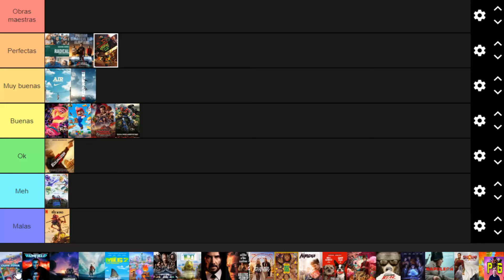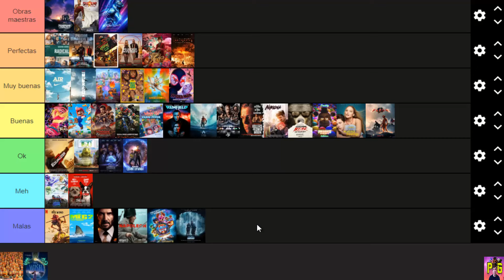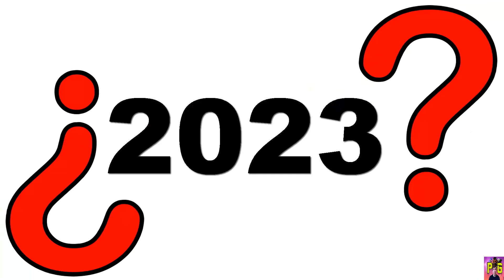TIER LIST de TODAS las PELÍCULAS que VI en 2023 - TOP 2023 MEJORES y PEORES (Animadas y Live-Action)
¿Cuál es la mejor película del 2023 y cuál es la peor película del año pasado?
2023: Que mal año para las películas o que raro año
Con el fin del 2023 y el inicio del año 2024 llego la hora de traerles mis tops de las mejores películas animadas, series y películas favoritas en 2023 y las películas más esperadas del 2024.
Y el día de hoy llegamos con el tercer video de estos tops que es mi tier list de todas las películas que vi en el 2023, que en total vi 45 películas animadas y en Live-Action con actores.

Esperen todo el resto de mi cobertura de las películas animadas del 2024, con sus estrenos de la película con mi review, análisis, opinión, crítica sin spoilers con un mini resumen y con una recomendación de la película en su estreno mundial muy pronto exclusivamente en cines y en los servicios de streaming, aparte de muchas teorías, videos sobre los juguetes o figuras de acción, noticias del cast o los personajes que los actores van a interpretar, posters, análisis de los trailers, confirmaciones, nuevos detalles, nuevas noticias, anuncios, primeros vistazos y videos con spoilers y sin spoilers, filtraciones, cosas que no viste, resultados de taquilla si es un éxito o un fracaso en su recaudación, aparte de un top, tier list o ranking de las películas del 2024 de la peor a mejor cuando acabe el año.

Como dije en el video ahora voy a actualizar todas mis tier lists de los estudios de animación ahora en 2023 e inicios de 2024 y comenzaremos con uno de mis estudios de animación favorito: Warner Animation Group o Warner Bros Pictures Animation, Laika Studios y Blue Sky Studios Animation. Ahora es el turno de: Illumination Entertainment. Luego vienen Pixar, Dreamworks Animation, Aardman Animations (que ese se viene con el estreno de Chicken Run 2: Dawn of the Nugget o Pollitos en Fuga 2: El Origen de los Nuggets), Walt Disney Animation Studios, Paramount Animation, Nickelodeon Movies, Sony Pictures Animation y más!